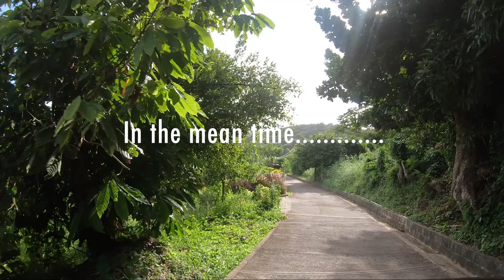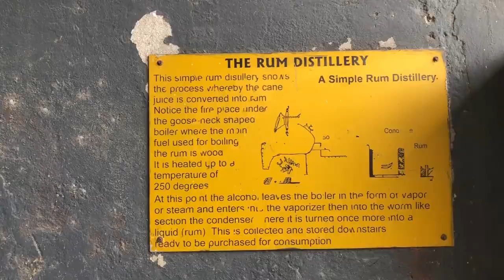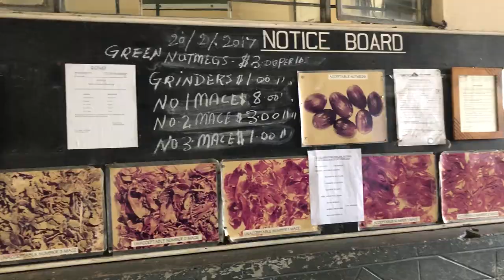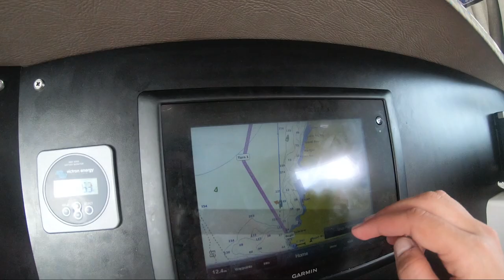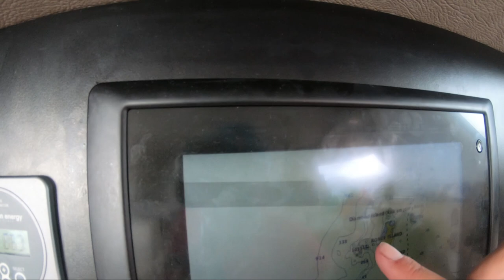Sailing and Exploring Grenada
On the boat and ready to explore. WE have lifted the sails and started to practice navigating the shores of Grenada. Took some time waiting around for just a few things (like the sail parts mostly) but in the meantime got to explore Grenada and meet some really great people. Join us as we take our first nautical miles under our belt and off to the horizon.